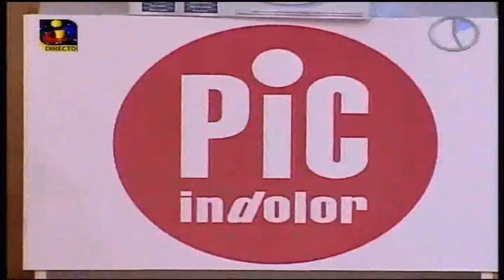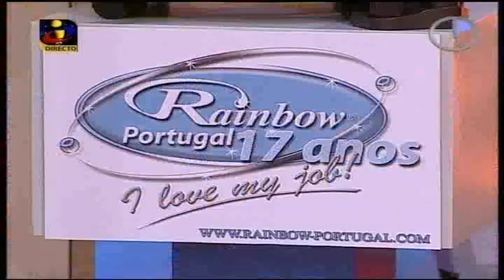Porta Magica 16 Dez 2010